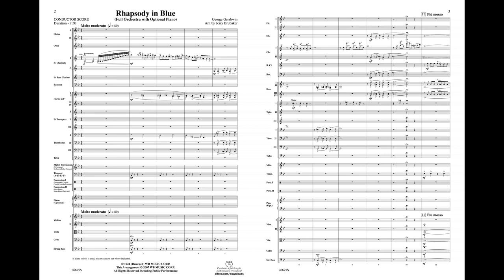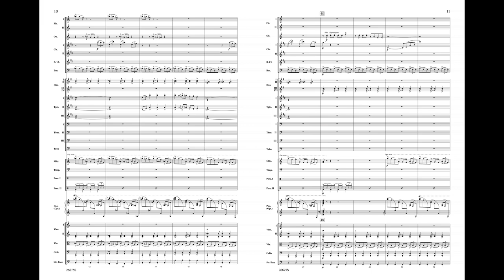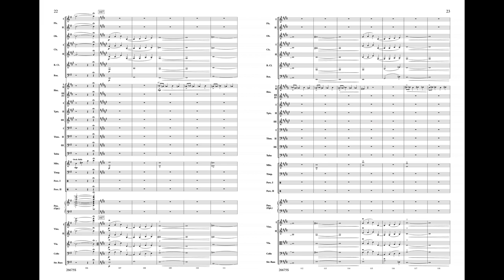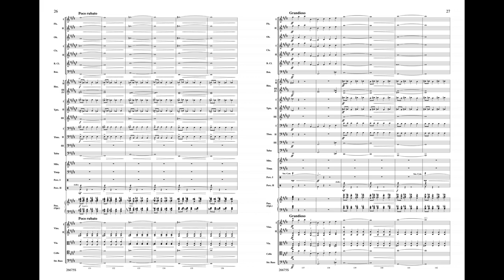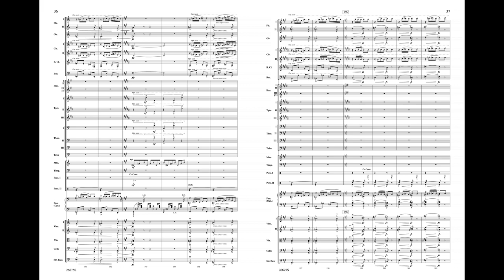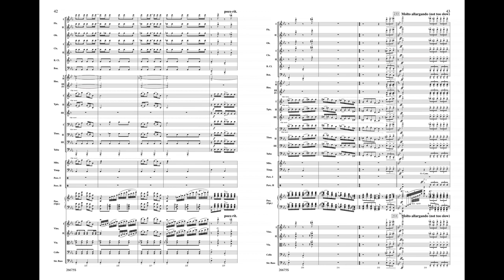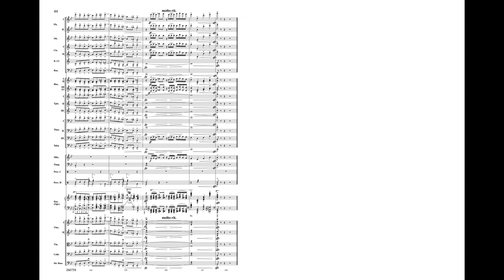Rhapsody in Blue, arr. Jerry Brubaker – Score & Sound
By George Gershwin / arr. Jerry Brubaker
Item: 00-26675
Series: Pop Concert Full Orchestra
Ensemble: Full Orchestra
Format: Conductor Score & Parts
Grade: 5
The classic Rhapsody in Blue is available for full orchestra, with or without piano, arranged by Jerry Brubaker! All solo piano parts are covered within the orchestra but can also be played with a soloist. One of the most popular concert works ever, this transcription for full orchestra will be a new favorite. Includes all the major themes—for the advanced or community orchestra!